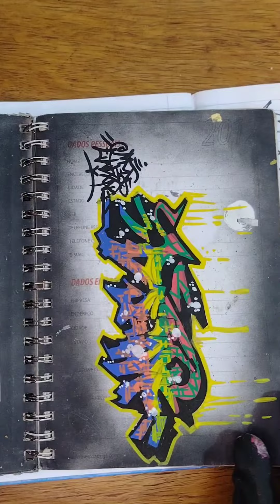Schetch book o livro negro do grafiteiro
Achei um sketchbook meu de 2015 com vários rascunhos e que dentre eles, alguns viraram graffiti na parede